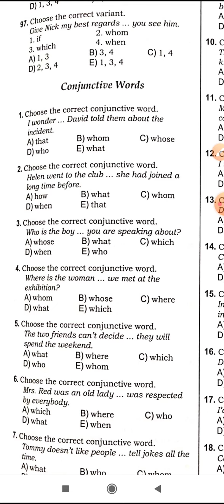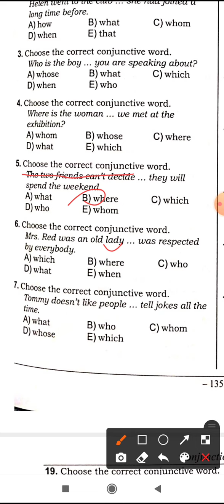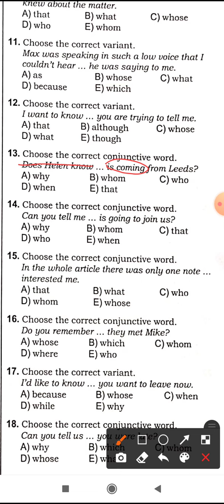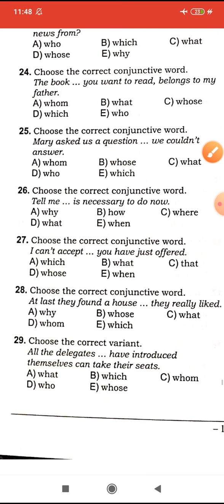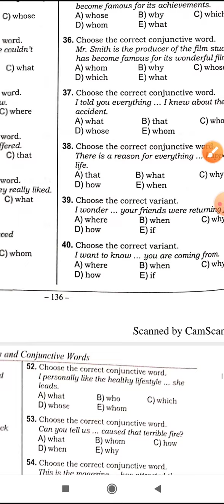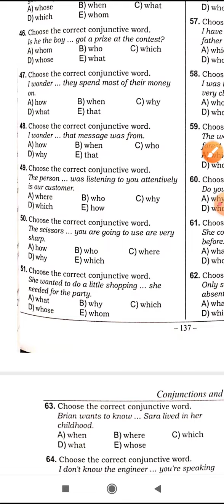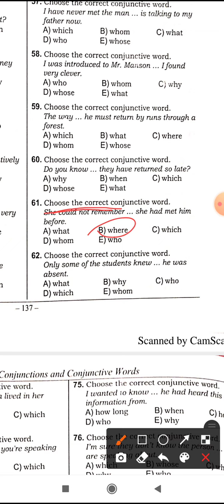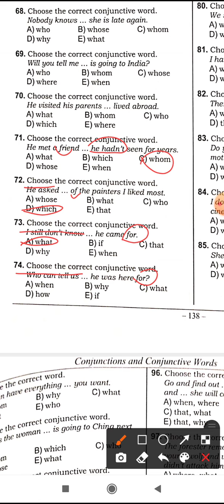Toplu - CONJUNCTIONS WORDS 1- 74 izahı